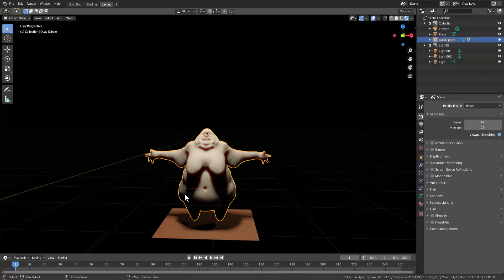My Big Man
My first sculpt made in Blender. Not really finished but I liked the base mesh so, baboom.